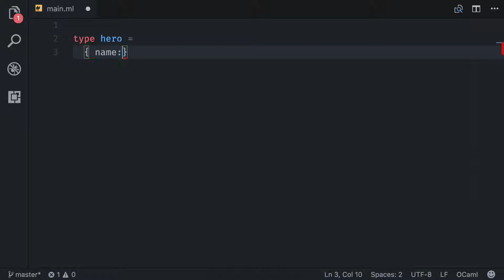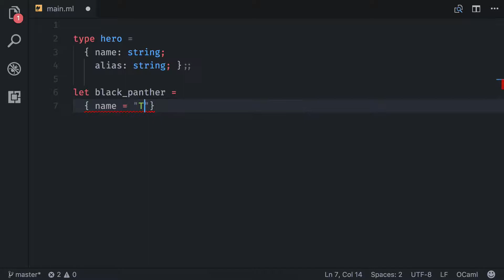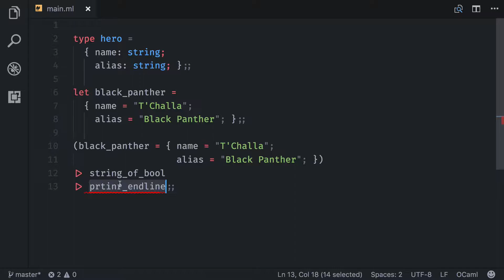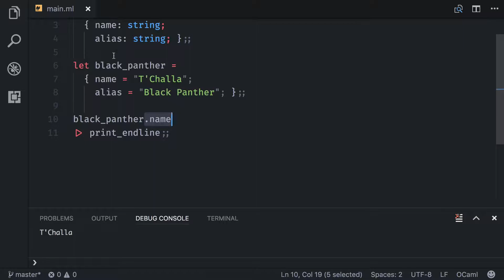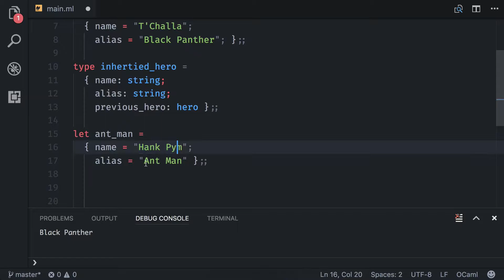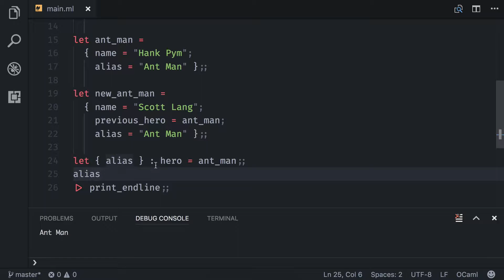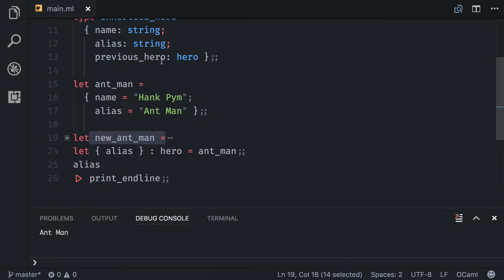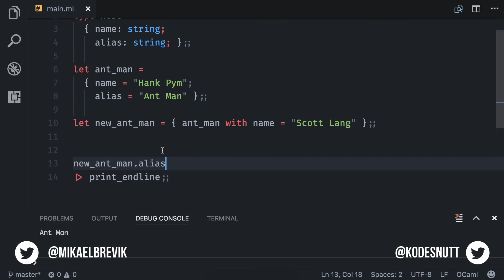Lær OCaml #10: Records og typealiaser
Man kommer ganske langt med lister og tupler, men noen ganger vil man ha informasjon i en mer strukturert form. I OCaml har man records som kan ligne på objekter fra språk som JavaScript, men de er immutable og value types. Hva det betyr kan vi se på i ukas episode!

Sjekk ut for hele serien og kodeeksempler.

Send gjerne kommentarer eller spørsmål!